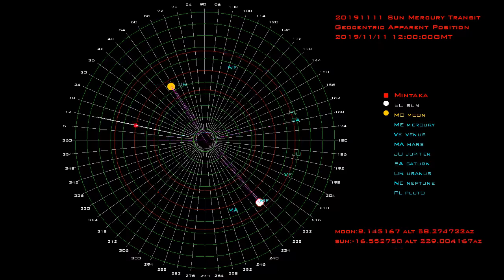20191111 Transit Sun Mercury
20191111 Transit Sun Mercury, at the same time Moon Uranus